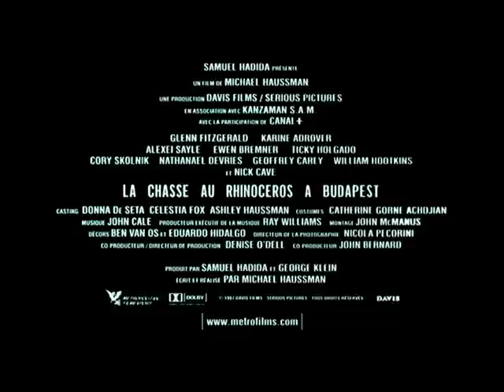Rhinoceros Hunting in Budapest - Trailer